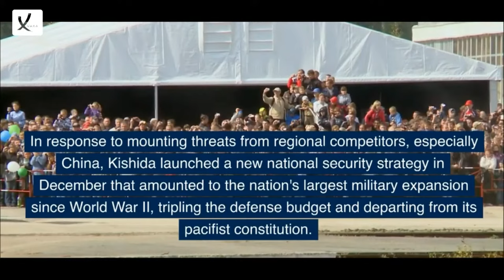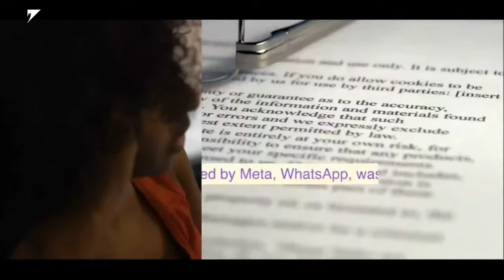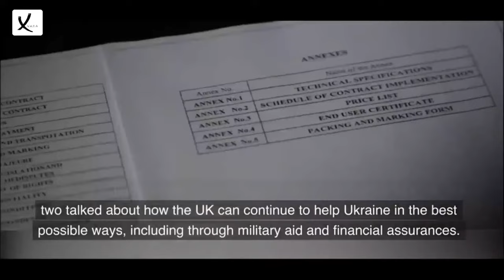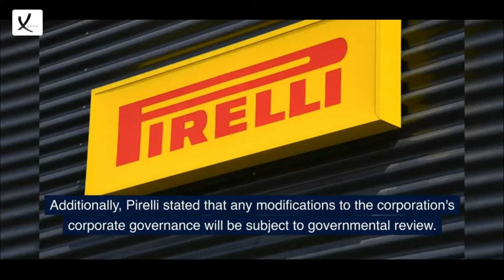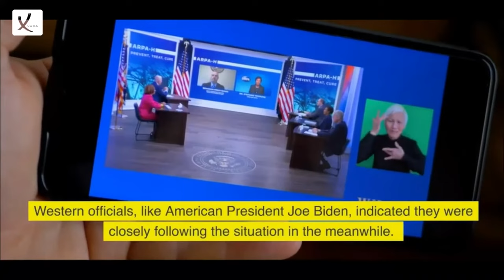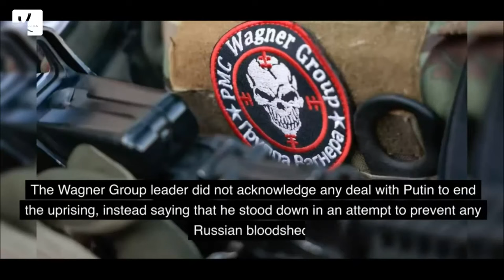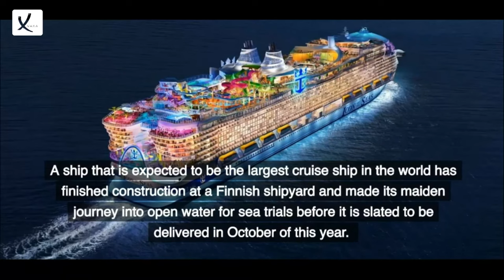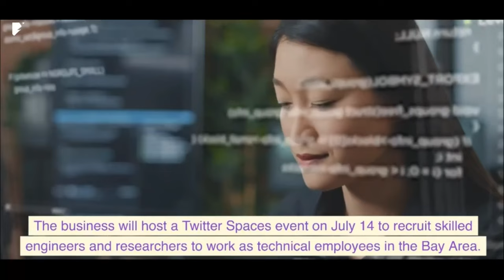Top World News Compilation Of 2023 Part 1 - VAXA Post